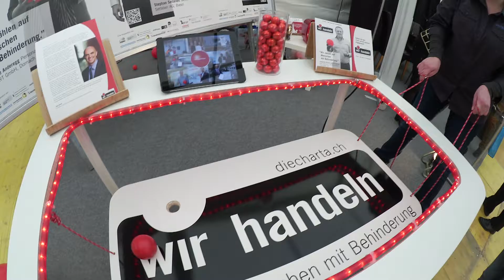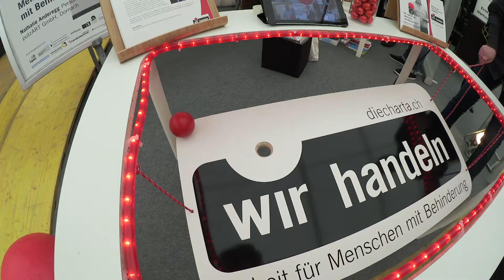Remember GEDO 2016 with putzART Part 1